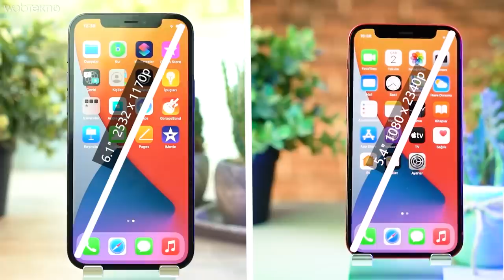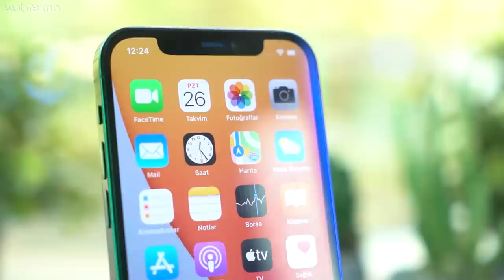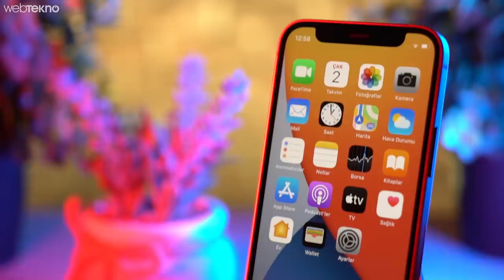Buzluktan Çıkardığımız iPhone 12’yi iPhone Mini İle Karşılaştırdık!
Merhaba Webtekno takipçileri, bu videoda iPhone 12 Pro’yu serinin en ucuz modeli iPhone 12 mini ile karşılaştırıyoruz.

İki telefon arasında boyutlar dışında aslında bazı farklar mevcut. Detaylar şu şekilde:
Tasarım ve malzeme kalitesi farkları:
iPhone 12 Pro, 12 mini’den yaklaşık 15 mm daha uzun ve yaklaşık 7 mm daha geniş. Her iki telefonun da kalınlığı birebir aynı. Bu nedenle ilk bakışta iki telefon arasındaki en büyük farkın boyutlar olduğunu görüyoruz. Ancak kullanılan malzeme türü ve kalitesi arasında da farklar mevcut.
iPhone 12 mini’nin arkası parlak cam iken 12 Pro’nun arkası, tamamen mat cam ile dizayn edilmiş. Telefonların ön tarafını ise aynı malzeme kalitesine sahip olan Ceramic Shield adındaki bir cam koruyor. 12 mini’nin çerçevesi alüminyum iken; 12 Pro’nun çerçevesi, daha sağlam olan paslanmaz çelik ile güçlendiriliyor. Ayrıca bu boyut ve malzeme farklarından dolayı iPhone 12 Pro, 12 mini’den 55 gram daha ağır.
iPhone 12 Pro gümüş, grafit, altın ve lacivert renk seçeneklerine sahipken iPhone 12 mini’de siyah, beyaz, kırmızı (Product RED), yeşil ve mavi renk seçeneklerini görüyoruz. Her iki telefon da IP68 sertifikasına sahip olduğu için suya ve toza karşı belirli ölçülerde dayanıklı olduklarını söyleyebiliriz.
Ekran ve görüntü kalitesi farkları
iPhone 12 mini’nin ekranı 5,4 inç, 12 Pro’nun ekranı ise 6,1 inçlik büyüklüğe sahip. Ancak her iki telefonda da ekran bölümü gövdenin neredeyse tamamen kapladığı için burada tercih size kalıyor, çünkü iki telefon arasında kayda değer bir görüntü kalitesi farkı bulunmuyor. Zira her iki telefonda da Apple’ın Super Retina XDR adını verdiği OLED ekran bulunuyor. Sadece iPhone 12 mini, daha küçük ekrana sahip olduğu için çok çok az bir farkla daha net görüntü sunuyor. Buna karşın iPhone 12 Pro, yine küçük bir farkla daha yüksek parlaklık seçeneği sunuyor.
Performans farkları:
Her iki telefon da Apple’ın 5 nm mimariye sahip yongası A14 Bionic ile geliyor. Bu sayede hangisini kullanırsanız kullanın, aslında ciddi bir performans farkı hissetmiyorsunuz. Ayrıca iPhone 12 mini’nin 4 GB, 12 Pro’nun 6 GB RAM’e sahip. Ancak bu fark, birazdan değineceğimiz kamera farkı nedeniyle 12 Pro’nun daha yüksek işlem gücü talep etmesinden kaynaklanıyor.
iPhone 12 mini’de 64, 128 ve 256 GB hafıza seçenekleri varken 12 Pro’da hafıza seçenekleri 128 GB’dan başlayıp 256 ve 512 GB şeklinde karşımıza çıkıyor. Bunun dışında iki telefon arasında boyutlardan kaynaklanan küçük bir batarya farkı var, ancak bu fark, gündelik kullanımda maksimum 2-3 saatlik kullanım süresi farkına sebep oluyor. Elbette bu kağıt üzerindeki bir fark. Telefonları ne kadar yoğun kullandığınız sorusunun cevabı, kullanım sürelerini herkes için değiştirecektir.
Gelelim kamera farklarına:
Her iki telefonda da birebir aynı olan 12 MP’lik ultra geniş ve yine 12 MP’lik geniş açılı iki kamera var. Ancak iPhone 12 Pro, adının hakkını vererek size bir de 12 MP çözünürlüğünde telefoto kamera sunuyor. 12 mini ile 2x optik, 5x dijital zoom yapabilirken, 12 Pro’daki telefoto lens sayesinde 4x optik, 10x dij. zoom yapabiliyorsunuz.
Ayrıca iPhone 12 Pro, çevreyi detaylı bir şekilde üç boyutlu olarak taramasını sağlayan LIDAR sensör ile geliyor. Bu sensörün kullanımı için şu an piyasada çok fazla uygulama olmasa da Apple, çekilen fotoğrafların derinlik efektlerini ayarlamak için kullanıyor. Ek olarak iPhone 12 Pro, gerçekten profesyonel çekimler ve düzenlemeler yapmak isteyenler için Apple ProRaw adındaki yeni bir dosya formatı ile fotoğraflar kaydedebiliyor.
Fiyat farkları:
iPhone 12 mini 64 GB modelinin fiyatı 10 bin TL iken iPhone 12 Pro’nun 128 GB modelinin fiyatı 15 bin TL olarak karşımıza çıkıyor. İşte bu 5 bin TL’lik farkın nedeni de başta boyutlar ve kamera olmak üzere karşımıza çıkan farklar. Bizce gündelik kullanımı hedefleyenler için iPhone 12 mini gayet yeterli bir telefon, eğer profesyonel fotoğraf çekimleri, LIDAR sensörün kullanıldığı modellemeler yapacaksanız, iPhone 12 Pro’yu tercih edebilirsiniz.

iPhone 12 ailesi ile ilgili Webtekno’da yayınlanan içeriklere de göz atabilirsiniz:
iPhone 12 Pro almak için hangi ülkede kaç gün çalışmak gerekiyor?
iPhone 12 kutusundan neden şarj cihazı ve kulaklık çıkmıyor?